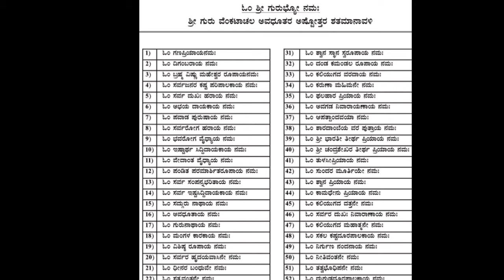guru dhyana / avadhoota sadguru special song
GURU DHYANA

SHREE AVADHOOTA SADGURU VENKATACHALA AVADHOOTA
SPECIAL VIDEO